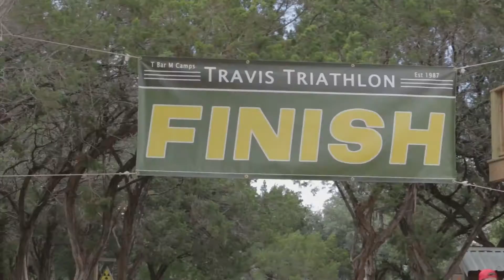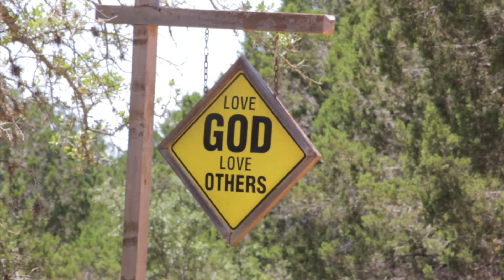Camp Travis 2015 - Session 3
Take A Stand: Camp Travis Session 3 Video 2015